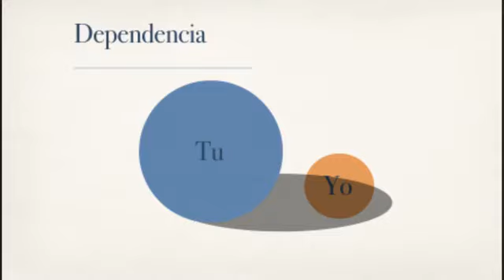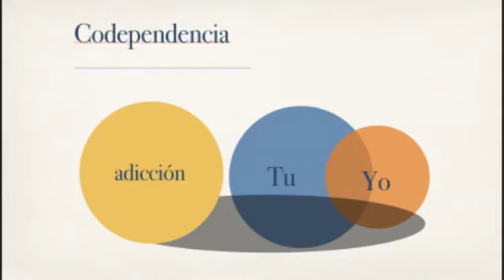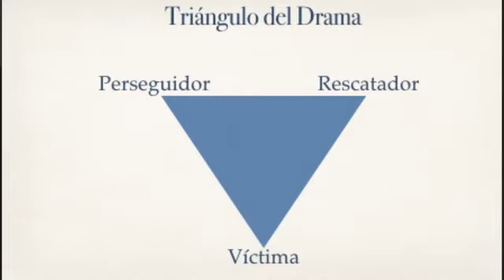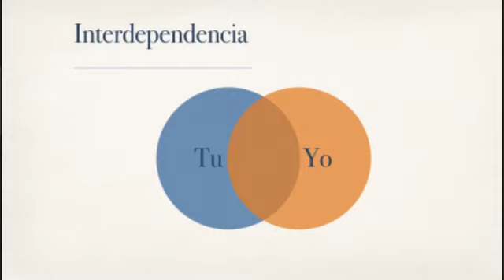Dependencia, codependencia, interdependencia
Aprendamos la diferencia entre los formatos de relación de pareja poco saludables dependiente, codependiente y la alternativa saludable y que lleva al progreso de la relación, la INTERDEPENDENCIA